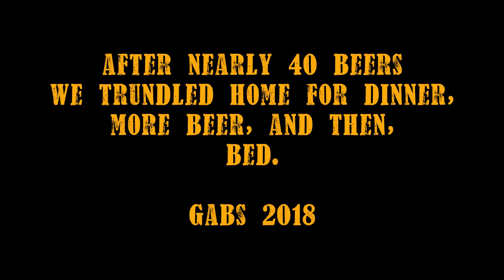Stass Brewing @ GABS 2018, Sydney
Here's my experience of GABS 2018 in Sydney.  Had a blast.